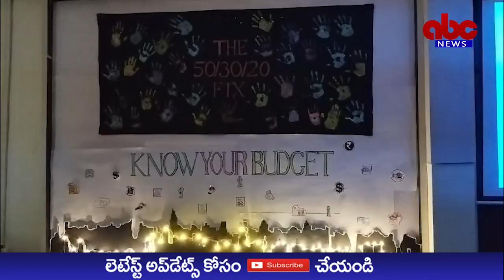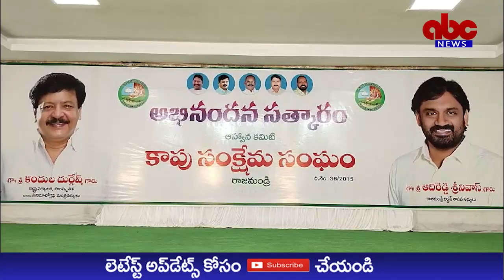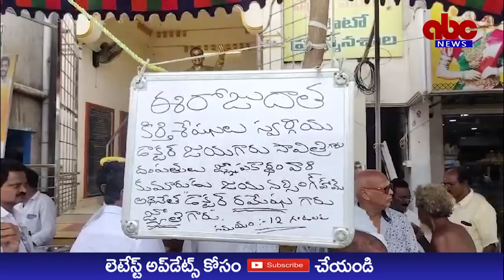ABC NEWS TELUGU//29-07-2024//NEWS BULLETIN